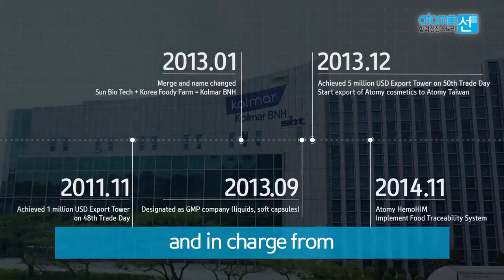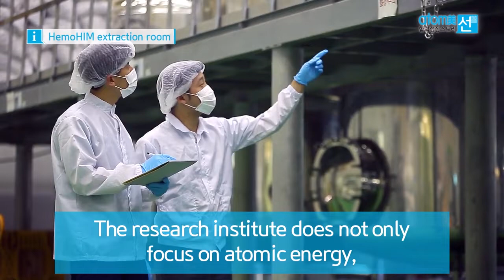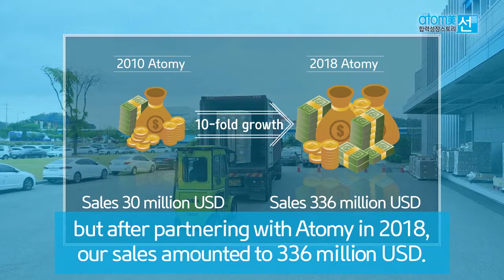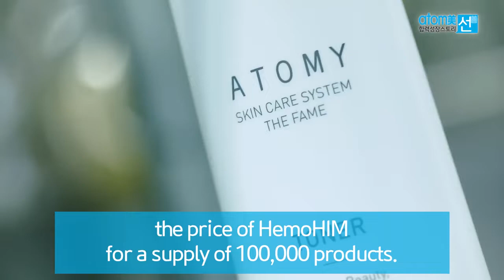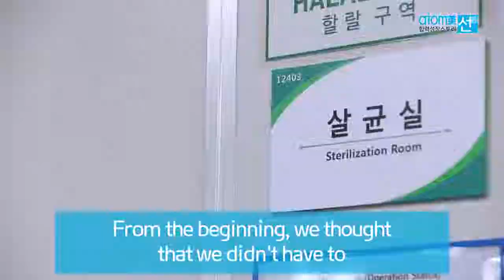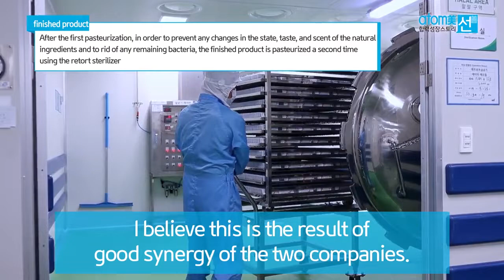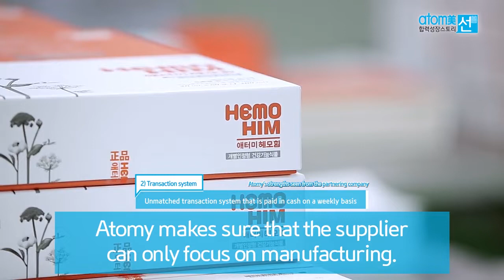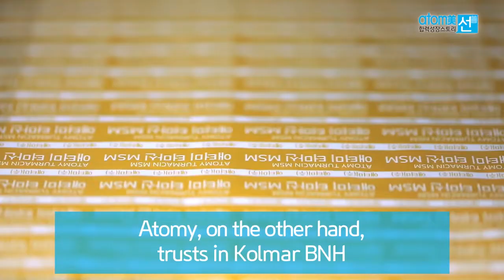Partner Growth Story - Kolmar BNH - English